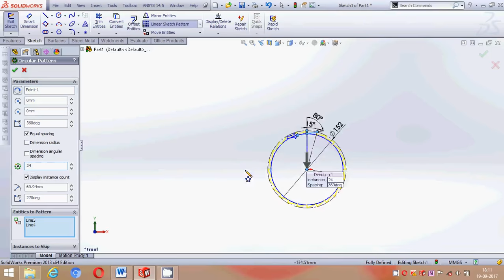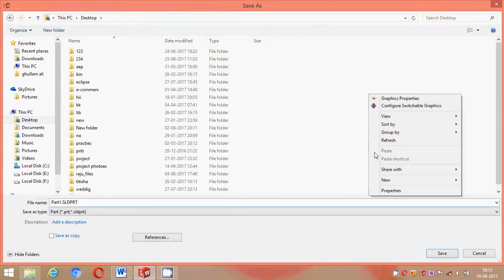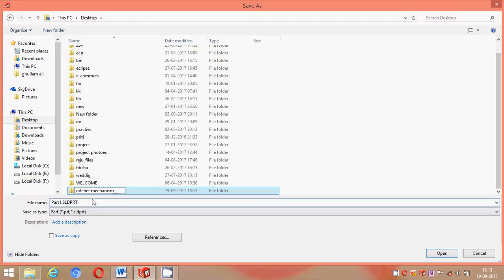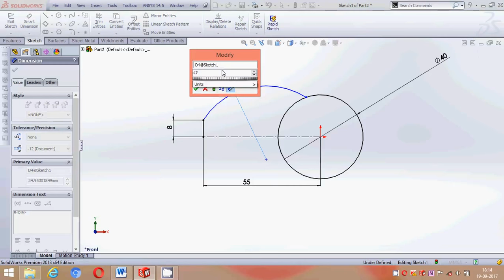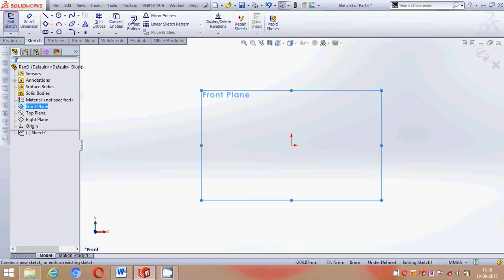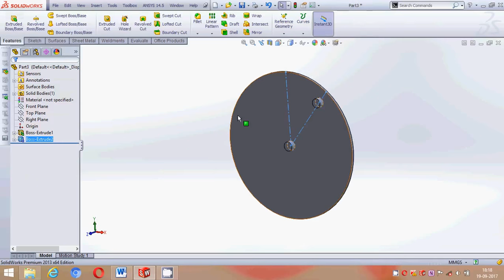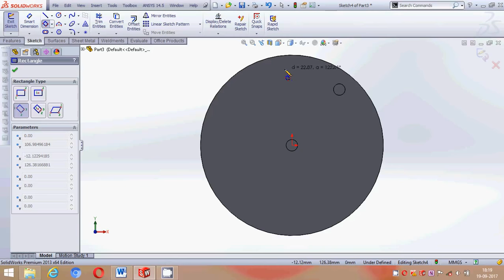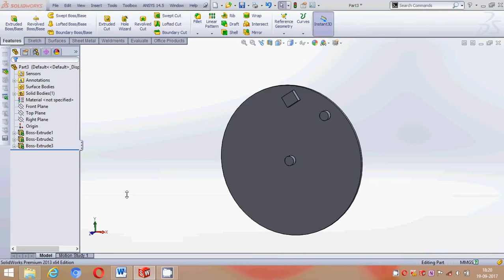solidworks ratchet wheel mechanism design tutorial part 1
in this part 1 tutorial i have covered ratchet wheel and ratchet stop part design. for assembly and animation refer to part 2 of this tutorial

solidworks double slider mechanism